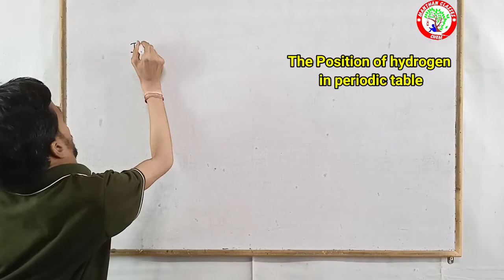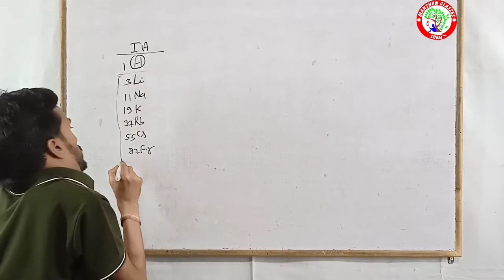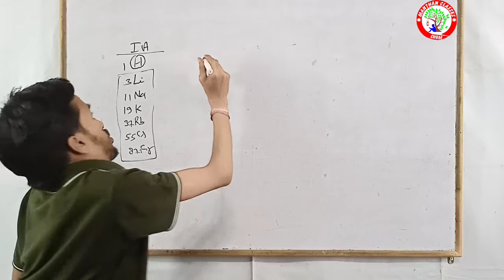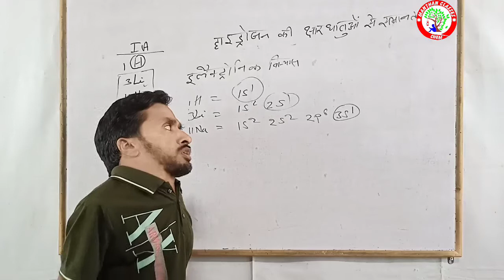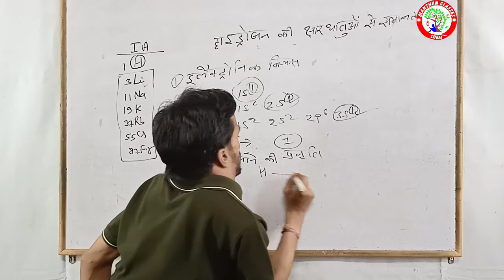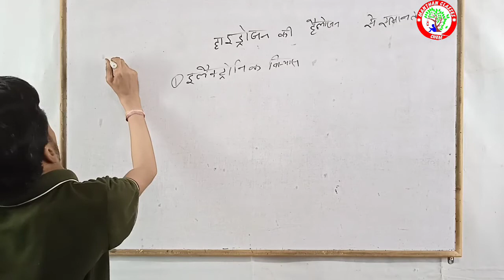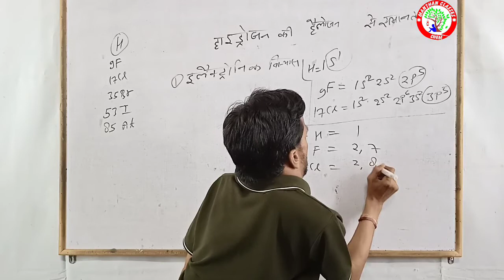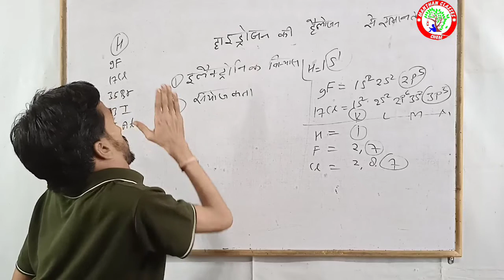Position of hydrogen in Periodic table | ManthanClassesChem | RajaSir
इस video में  आवर्त सारणी में hydrogen की स्थिति को को समझाया गया है।